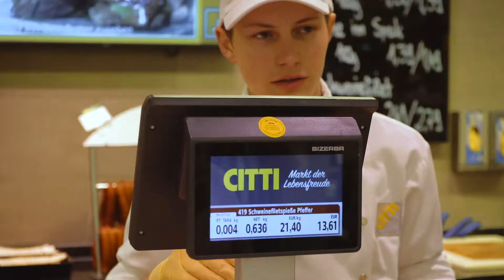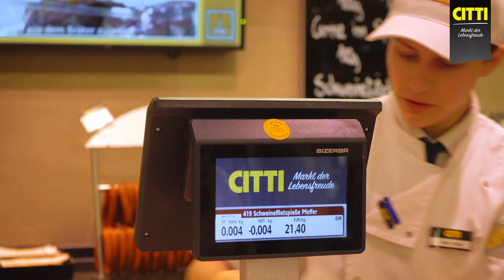02. CITTI || Fleischer:in || Recruitingfilm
Ein Blick hinter die Kulissen der Ausbildung zum Fleischer und zur Fleischerin bei Citti in Lübeck.

Wir sind eine Filmproduktion mit Sitz in Lübeck und Wirkungsbereich in ganz Norddeutschland. Als Bewegtbildspezialisten entwickeln wir passgenaue Bilder für Ihr individuelles Anliegen und stehen Ihnen von der Konzeptionsphase bis zur Finalisierung beratend zur Seite.

Interesse an einer Zusammenarbeit?

BJÖRK MOVIES Ihr Partner für Azubifilme, Recruitingvideos, Werbefilmproduktionen, Erklärfilme, 360°-Videos, Virtual Reality, Augmented Reality, Filmproduktion, Videoproduktion, Video Content, Videomarketing, Imagefilme, Imagevideos, Produktvideo und mehr.